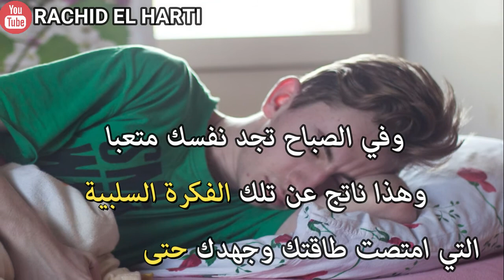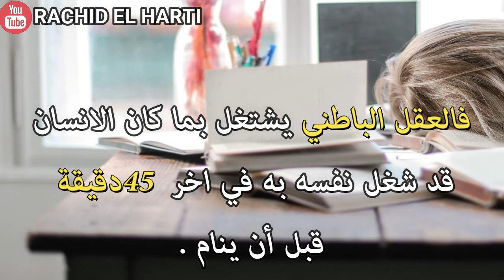كيف تؤثر الأفكار السلبية على النوم ؟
دائما حاول قبل النوم أن تفكر تفكيرا  إيجابيا وكن حريصا على ألا تنام على الأفكار السلبية .لأن عقلك الباطن يتذكر جيدا هذه الدقائق الاخيرة قبل نومك ويشتغل عليها 📖💡